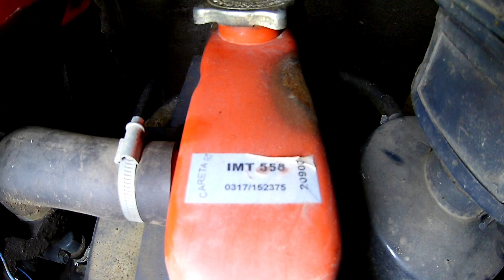IMT 558 Hladnjak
Hladnjak rashladne tekučine za IMT 558 Turske proizvodnje.